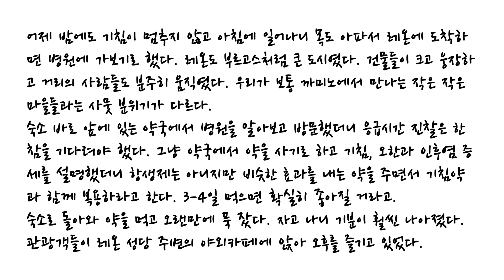[CC한영자막] 산티아고 순례길 프랑스길 (Camino de Santiago) Day 17. 레온에 입성하다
아침을 먹고 나는 7시 45분경에 출발을 했다.
종아리가 햇볕에 그을려 긴 바지 차림으로 걸었다.
레온까지는 12km정도 밖에 되지 않아
아내는 늦게 9시버스로 가기로 했다.

별로 특색 없는 대도시 외곽 풍경이 펼쳐졌다.
다소 오르는 언덕길이 계속되었다.
얼마가자 공사 때문인지 우회하는 길이 나왔다.
숲쪽 길로 접어들자 레온 시내가 멀리 한 눈에 들어 왔다.
멀리 레온 대성당도 보였다.
햇빛이 좋아 한층 빛나는 모습이었다.
노란 화살표를 따라 구시가지로 진입하여 숙소를 찾은 다음
아내에게 전화를 하니 바로 앞 카페에서 나와서 나를 부른다.

커피를 마시며 와이파이를 이용해 새봄, 장모님과 통화를 하고
사진, 전자앨범도 전송을 했다.
아내는 버스에서 내려 숙소까지 상당히 걸어왔다고 한다.

약국에서 아내를 위해 항생제를 사려했으나
예상대로 의사의 처방이 있어야 한다고 했다.
병원을 물어 깄으나 3시에야 응급실이 연다고 한다.
이해할 수 없는 일이다.
24시간 응급실을 하는 도보로 20분 거리에 있는 다른 병원을 안내해 주었으나
다시 약국에 가서 항생제 아닌 대체약을 구입해 먹어보기로 했다.

점심 먹고 파란색 윈드자켓을 샀다(19.90유로).

이어서 숙소에 체크인을 했다.
아내가 좋아하며 순례길 중 가장 마음에 드는 숙소라고 한다.
비교적 관리가 잘 되는 알베르게였고, 2인실도 상대적으로 저렴했다.
위치는 레온 대성당에 인접한 최고의 지점이었다.
거리에서 악사가 연주하는 어코디언소리가 들렸다.
샤워하고 세탁하고 휴식을 취한 다음 나가기로 했다.

5시 반경에 시내 산책을 갔다.
아내 몸 상태 때문에 가까운 곳만 산책을 했다.
테온 대성당은 입장료도 있고 아내가 힘들 것 갇아 관람은 포기했다.
햇빛이 좋아 많은 사람들이 쏟아져 나와
거리 카페에 앉아 있거나 활보히고 있었다.